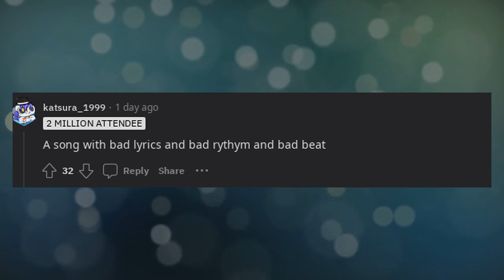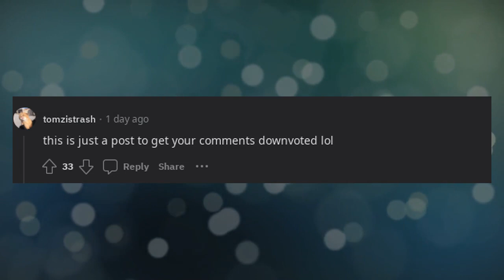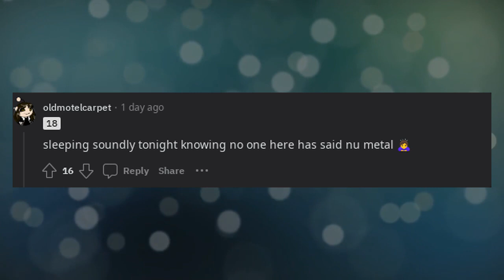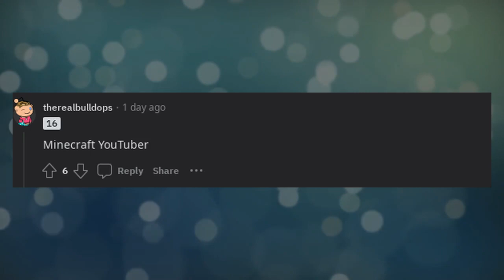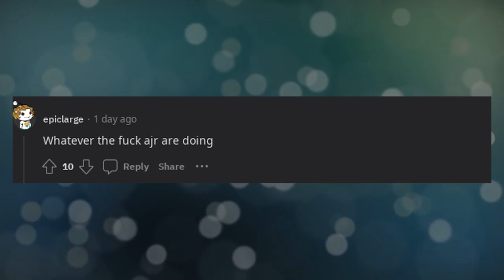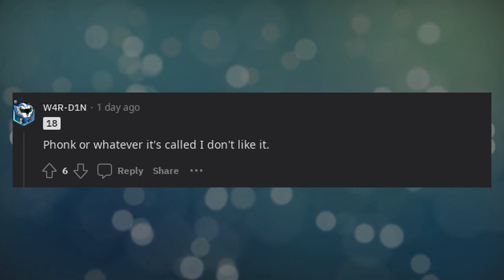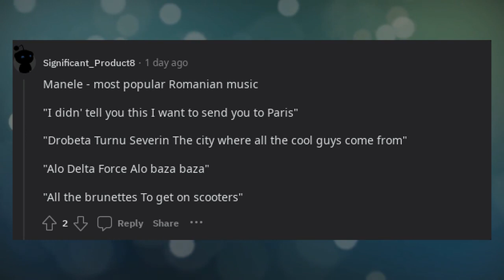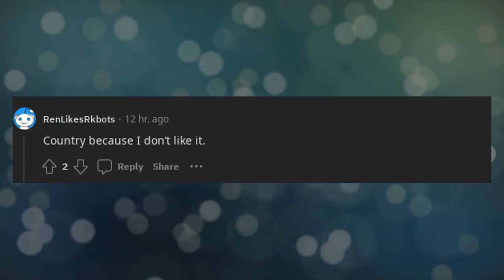What's the worst type of music in your opinion?